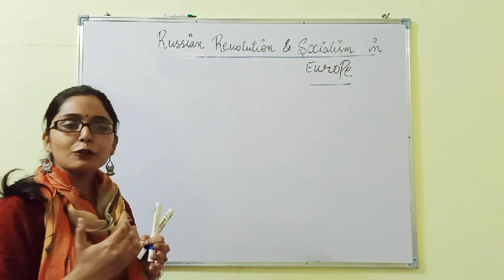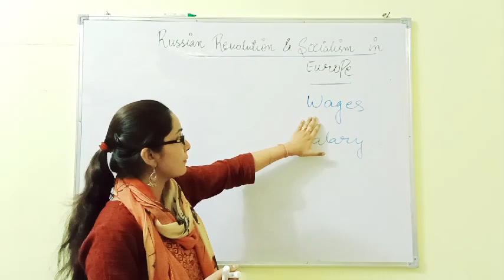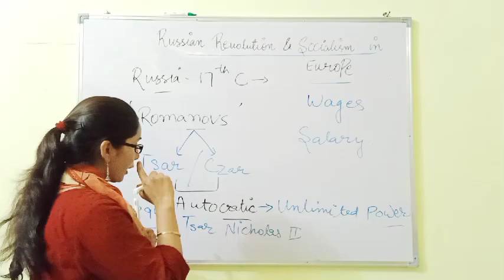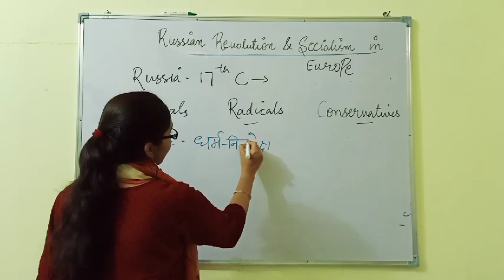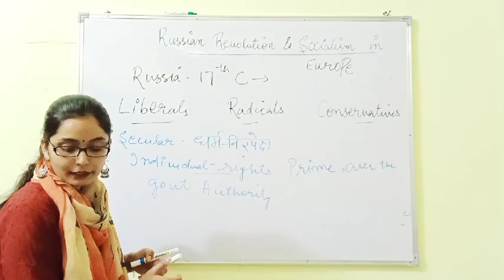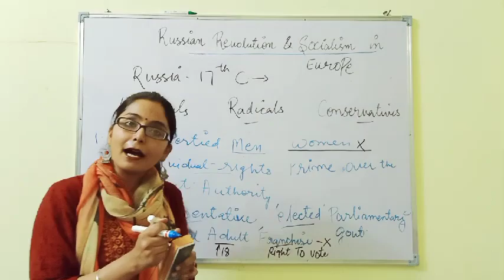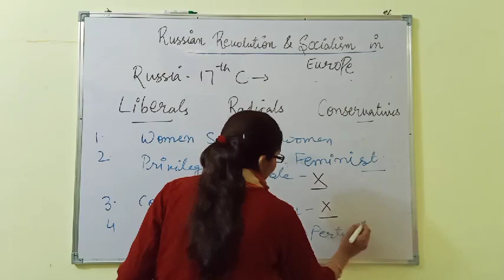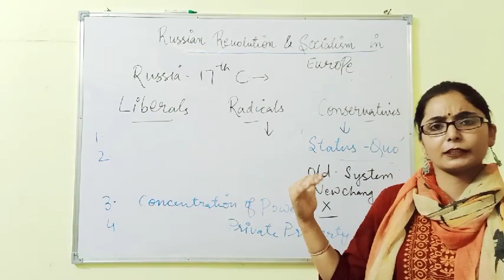History:-Chapter-2, Class IX Russian Revolution and socialism in Europe Part-2